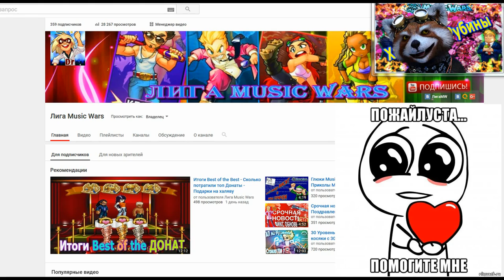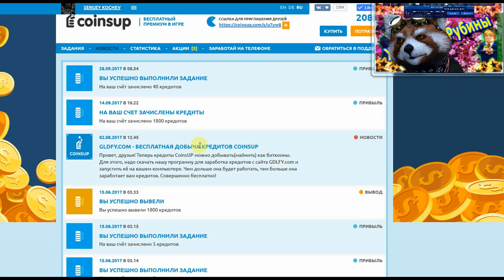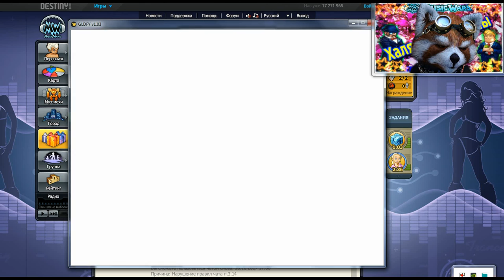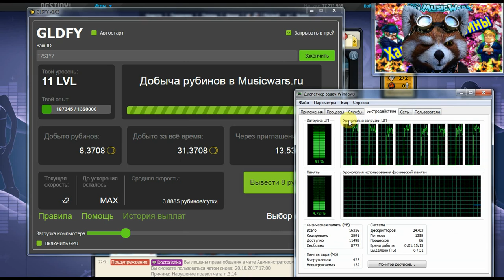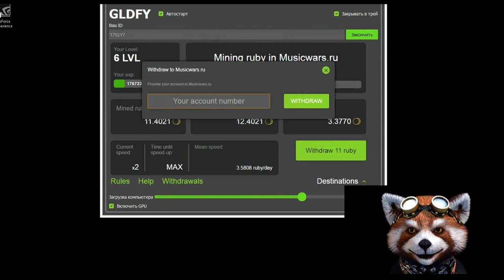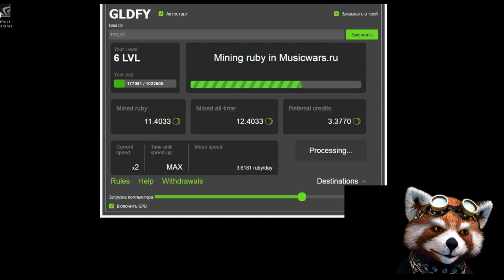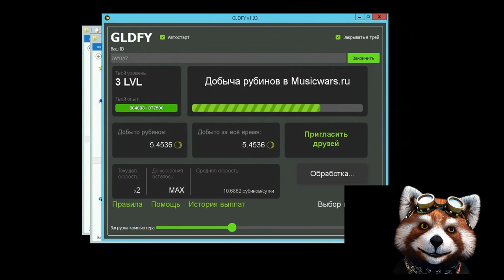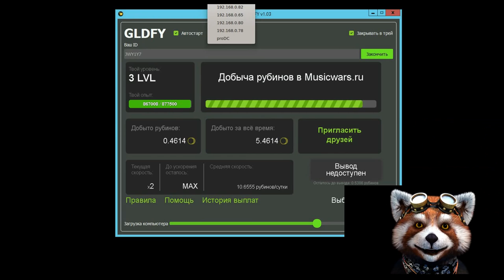Майнинг Рубинов 😊 - Рубины Music Wars - Халявные Рубины Музвар 🤓 (GLDFY.COM)